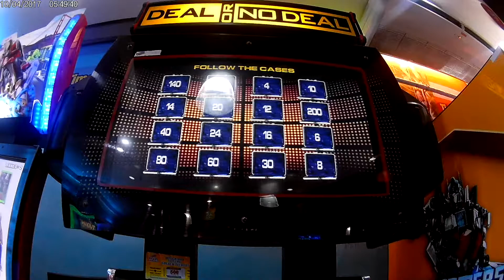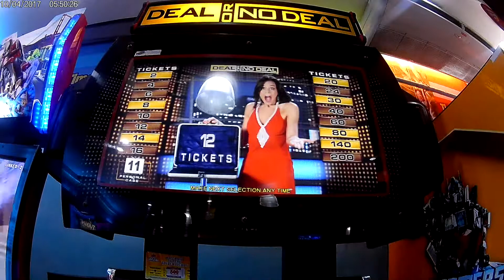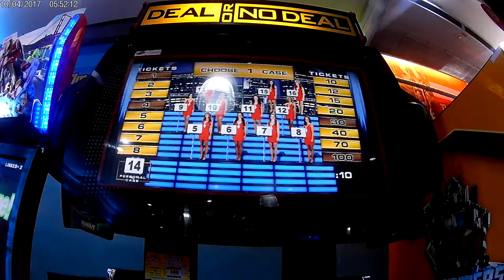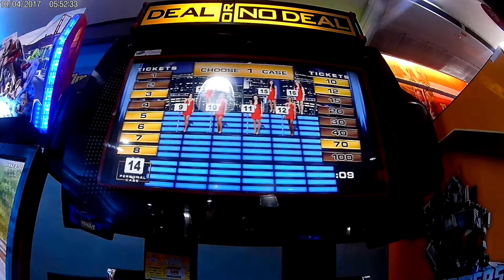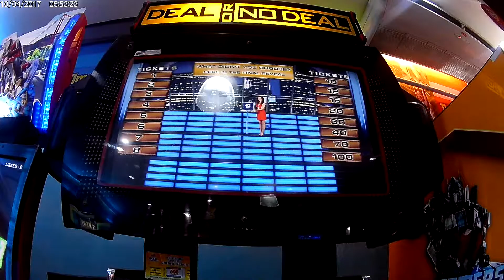DEAL OR NO DEAL NOT SO LUCKY MODE GAMEPLAY